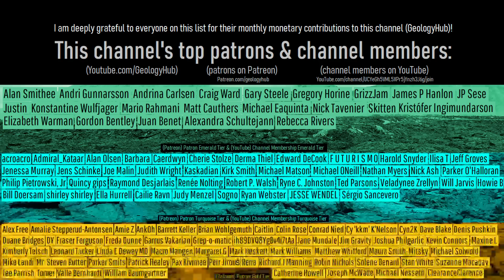Lewotobi Volcano Update; Alert Level Raised at 2 Stratovolcanoes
The alert level was just raised at both twin stratovolcanoes of the Lewotobi volcanic complex. Lewotobi is the most active volcano on the island of Flores in Indonesia, but has not erupted in 20 years. Its alert level was raised primarily due to an increase in seismic activity.

Sources/Citations:
[1] PVMBG (Pusat Vulkanologi dan Mitigasi Bencana Geologi)

0:00 Lewotobi Volcano
0:26 Volcano Overview
1:42 Earthquake Activity
3:40 Opinion Based Volcanic Unrest Rating